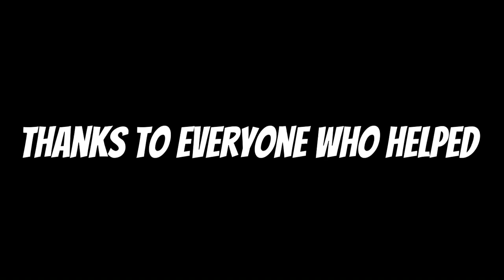Top Gun Opening Scene Recreated in PTFS (NEW F14 Edition!)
I hope you all enjoyed this video, I really had fun making it with everyone! Make sure to like sub if you liked it!

Sorry about the cursor shown at 2:23

Songs: Top Dawg's Welcome by Top Dawgs | Danger Zone by Kenny Loggins

(Sorry for not including the fly-by)